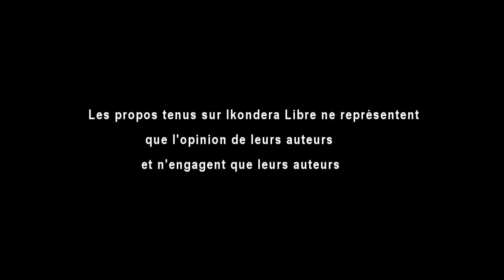IMYAKA 28 FPR IRI MU M'UMUGAMBI W'INYENZI WO KURIMBURA RUBANDA (01/10/1990 - 01/10/2018)